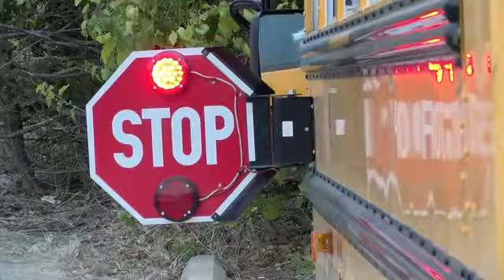SJSD honors bus trainer for bus safety week